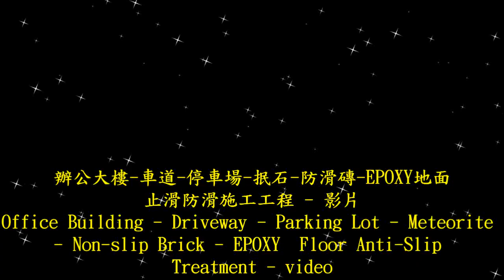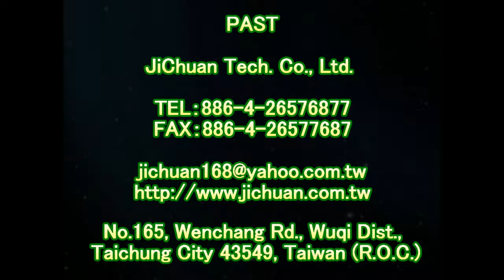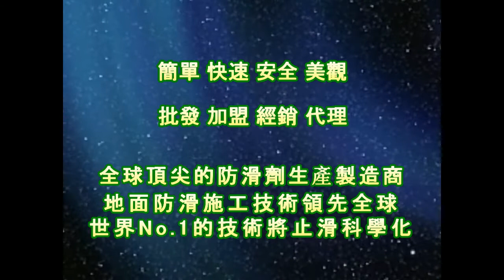止滑大師 1542 辦公大樓 車道 停車場 抿石 防滑磚 EPOXY地面止滑防滑施工工程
岩石地面专用防滑剂,花岗石地面专用防滑剂,花岗石碎片拼贴地面专用防滑剂,粗糙面花岗石地面专用防滑剂,浴室安全,浴室防滑浴垫,浴室止滑浴垫,浴室踏垫,浴室防滑踏垫,钻石海绵,淋浴门水垢,止滑建材,Marble SP Anti-Slip Solution,防滑貼片,Marble #1 Anti-Slip Solution , 止滑貼片,Anti-Slip Coating,止滑漆,For Anti-Slip Solution : Large area applications - 35cm StripWasher + Cleaning Bucket + 2 Meter 2 Section Aluminum Telescopic Pole,防滑漆,For Anti-Slip Solution : Large area applications - StripWasher + Cleaning Bucket + Two-stage Telescopic Pole,地面防滑劑止滑劑防滑液止滑液,Cleaning bucket,馬賽克瓷磚磁磚止滑防滑,35cm Rabbit brush set,玻璃馬賽克磁磚瓷磚止滑防滑,35cm Rabbit brush,Rabbit brush (UNGER/WC35),塗料型防滑劑止滑劑止滑液防滑液, Made in Germany,止滑塗料,Rabbit brush (UNGER/WS35),地面防滑施工,浴室止滑踏垫,防滑材料,止滑材料,磁砖止滑,磁砖防滑,磁砖止滑剂,磁砖防滑剂,磁砖止滑液,防滑剂,止滑剂,磁砖防滑液,地面防滑,4吋油漆盘滚轮刷,防滑建材,止滑建材,防滑贴片,止滑贴片,止滑漆,防滑漆,地面防滑剂止滑剂防滑液止滑液,防滑液止滑液防滑剂止滑剂生产制造厂商,防滑止滑施工工程,石材防滑止滑施工处理,瓷砖磁砖地面防滑止滑施工处理,防滑止滑磁砖瓷砖